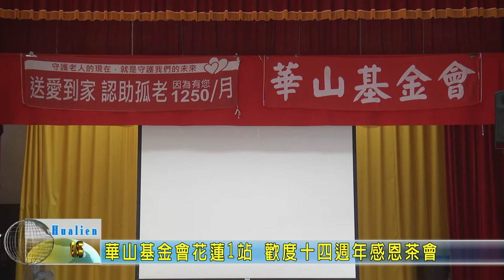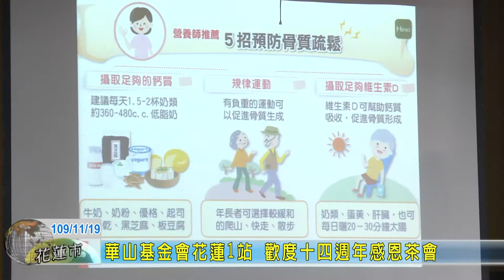20201119 08 華山基金會花蓮1站 歡度十四週年感恩茶會